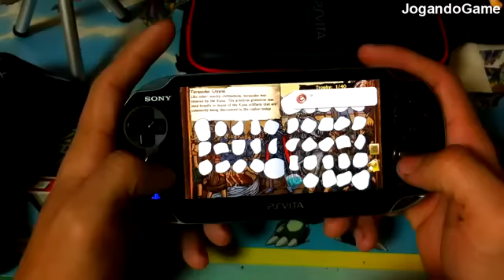PS VITA Jogando uncharted Golden abyss Gameplay Part 2 Portugues BR